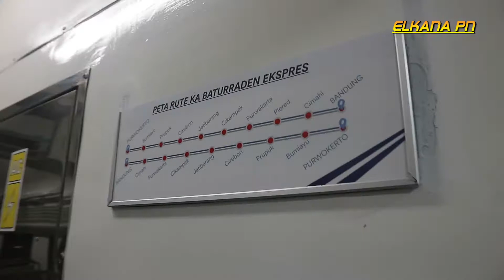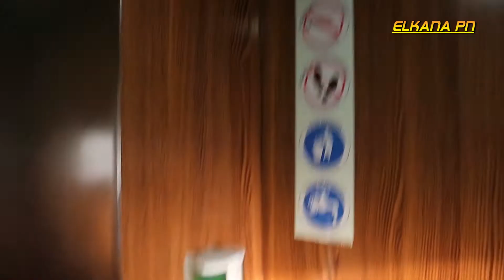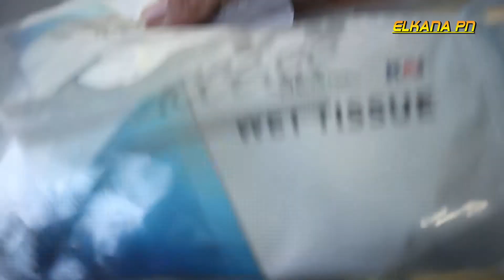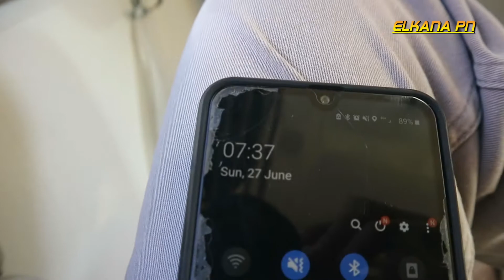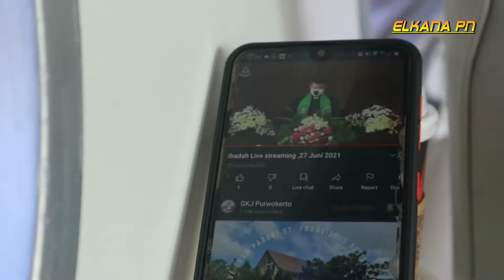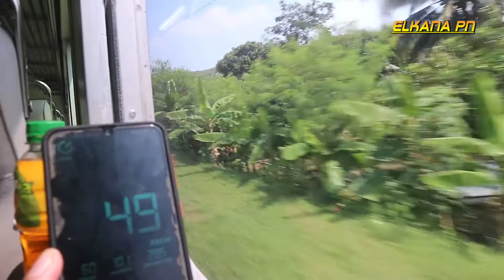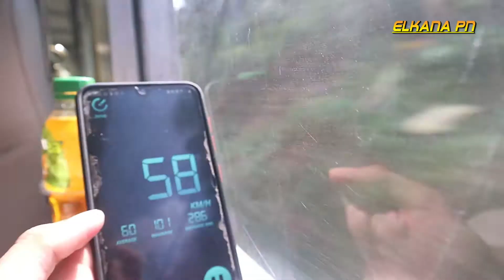KA BATURRADEN EKSPRES, KERETA BARU PURWOKERTO BANDUNG | PESAING KERETA API SERAYU ???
Selamat dan Sukses Atas dioperasikannya Kereta Api Baturraden Ekspres yang melayani relasi Stasiun Purwokerto menuju Stasiun Bandung via Stasiun Cikampek, Semoga bisa menjadi pilihan moda transportasi andalan masyarakat selain Kereta Api Serayu

Pada hari Minggu, 27 Juni 2021 lalu, saya berkesempatan mencoba Kereta Api baru yang bernama BATURRADEN EKSPRES dengan Relasi Purwokerto - Bandung Via Cikampek. Layanan Kelas Kereta Api Baturraden Ekspres adalah Eksekutif dan Bisnis dengan harga Kelas Eksekutifnya adalah 160k dan Kelas Bisnisnya adalah 130k. Jangan lupa untuk menunjukkan hasil Tes Antigen ataupun Genose C19 dengan hasil "NEGATIF".

Penasaran seperti apa perjalanan di Hari kedua Peluncuran Kereta Api Baturraden Ekspres ?? Yuk simak dari awal hingga akhir ya guys, Selamat menyaksikan.

Chapters :
00:00 Stasiun Purwokerto
00:49 Keberangkatan KA 233F Baturraden Ekspres dari Stasiun Purwokerto
01:32 Fasilitas di Kereta Api Baturraden Ekspres
04:11 Perjalanan menuju Stasiun Cikampek
13:33 Transit di Stasiun Cikampek
16:14 Perjalanan menuju Stasiun Bandung
21:07 Jembatan Cisomang, Terowongan Sasaksaat, Jembatan Cikubang
23:03 Stasiun Cilame menuju Stasiun Bandung
24:29 Persiapan masuk Stasiun Bandung
25:44 Tiba di tujuan akhir Stasiun Bandung
26:50 Tonton Juga Video Lainnya Kak

Link Trip Report Kereta Api Baturraden Ekspres :
Part 1 (Purwokerto - Cikampek - Bandung )
Part 2 (Bandung - Cikampek - Purwokerto )